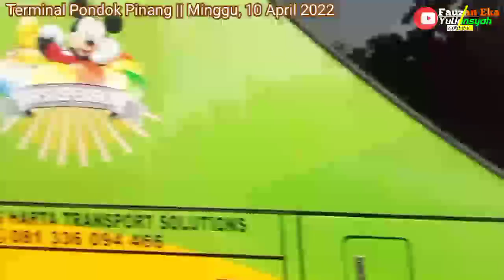Lonjakan Penumpang Mudik Lebaran Terlihat di Murni Jaya Tasela (MJE-206) Jurusan Ciledug - Semin